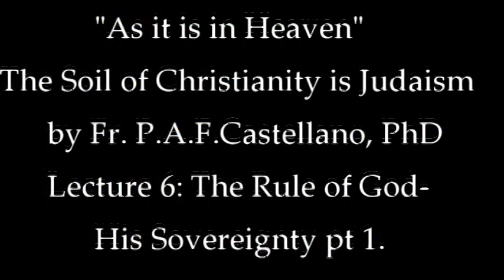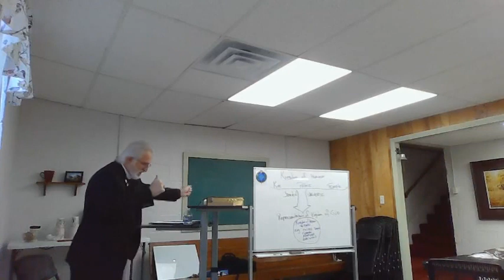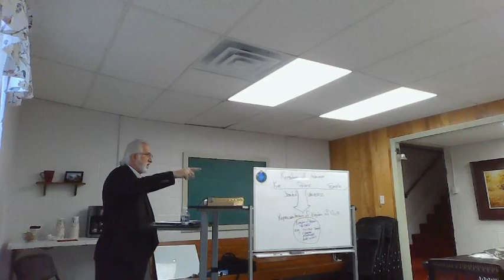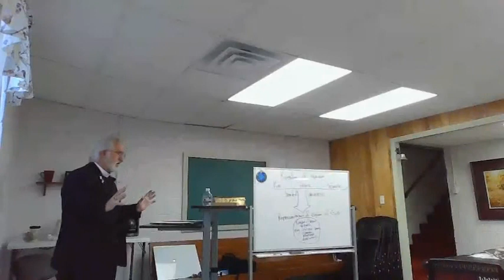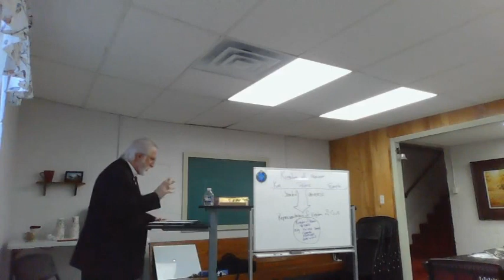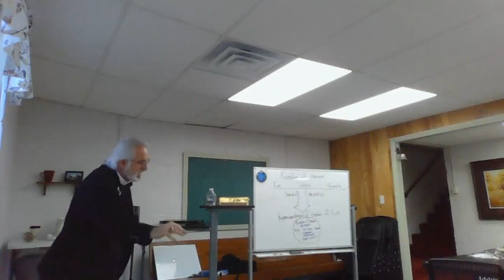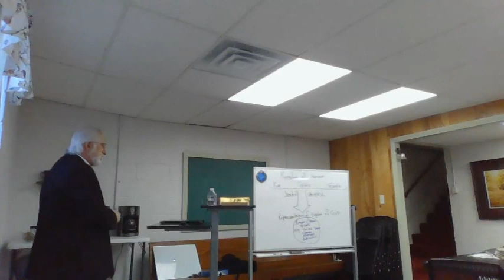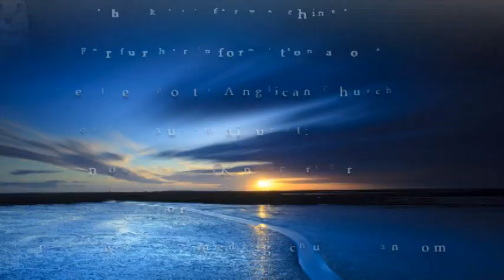The Soil of Christianity is Judaism Lecture 6 The Rule of God by Fr. Paul A. F. Castellano, PhD pt 1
Lecture 6 in our Bible Study discussing the book, "As it is in Heaven." In the first of 2 parts, this lecture will present the Rule of God - His Sovereignty.